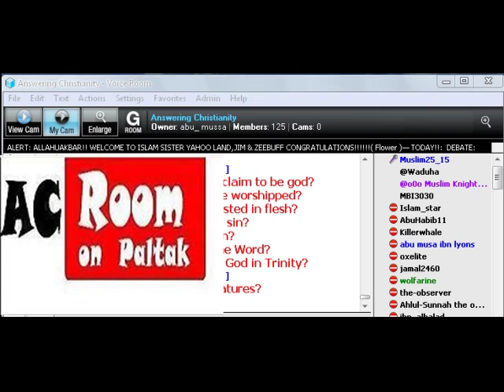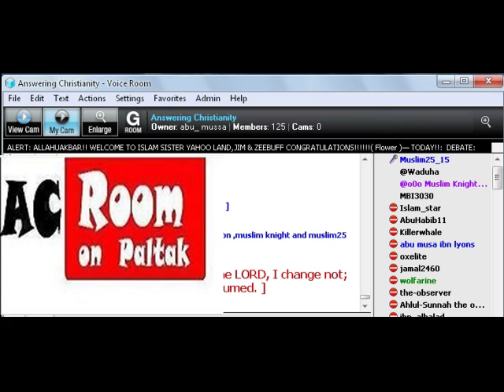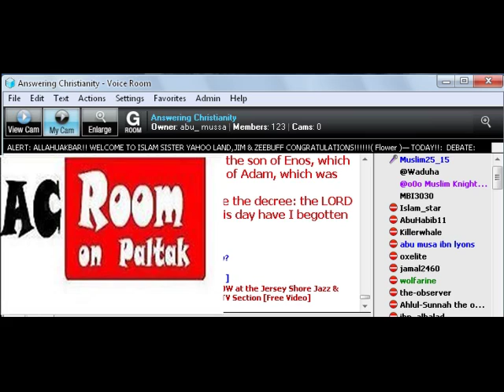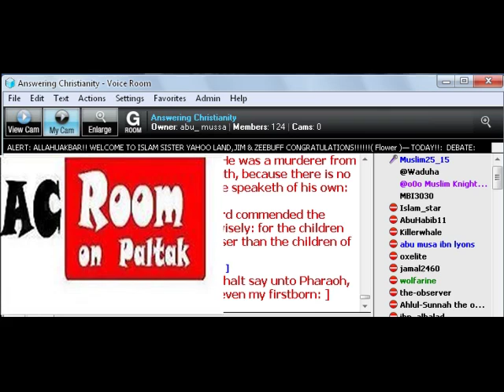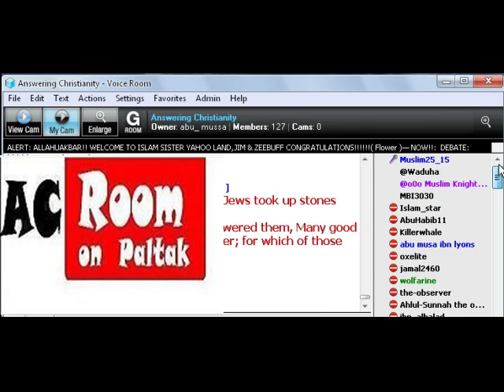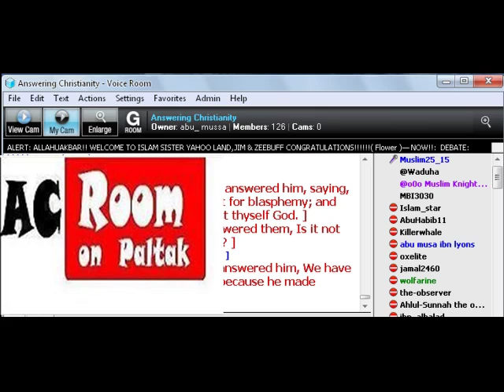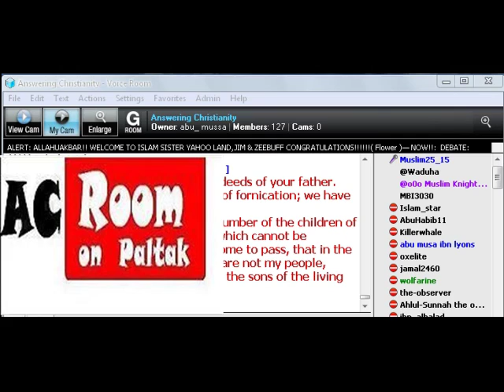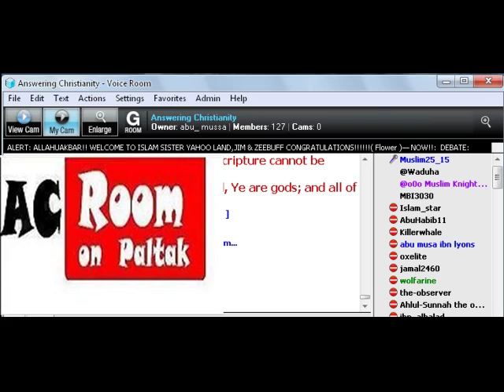9/17 Did Jesus Claim to be God?- MBI3030 vs Muslim25_15